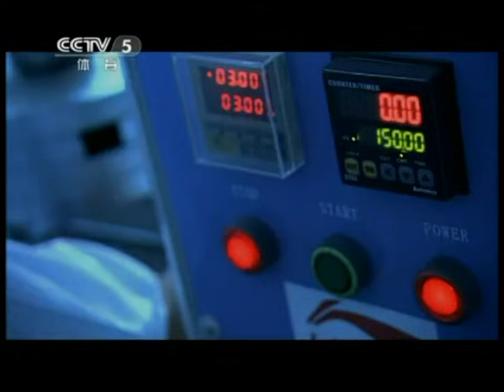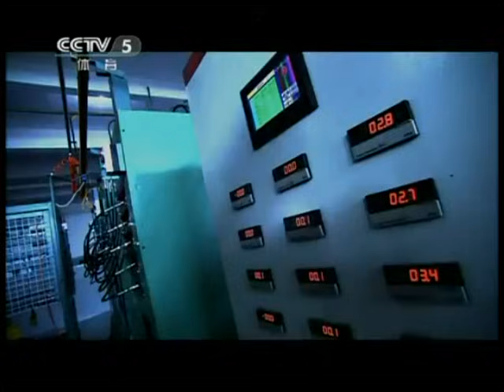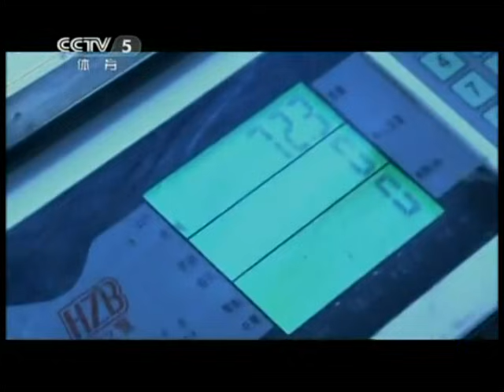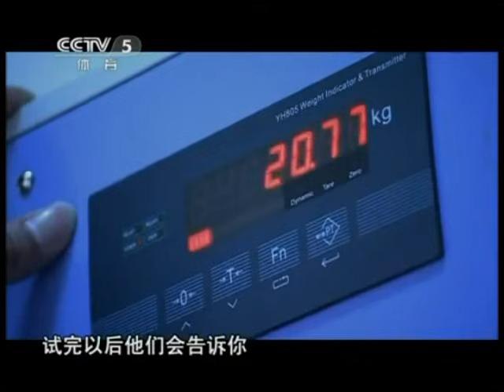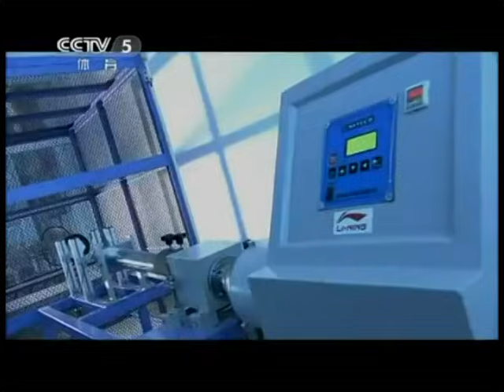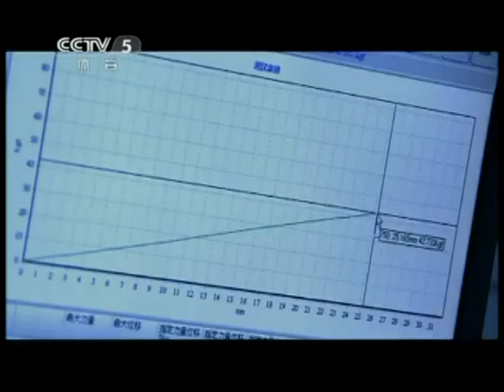羽球拍製作及選擇.mpg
羽球拍